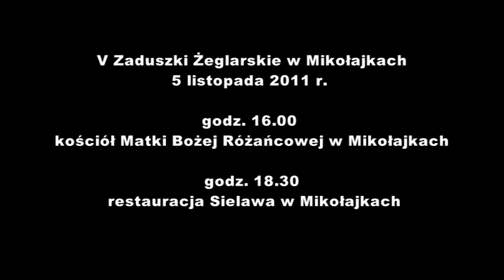Zaproszenie na V Zaduszki Żeglarskie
5 listopada 2011 roku w Mikołajkach.

Muzyka wykorzystana w materiale: admiralbob77 - Slash and Burn